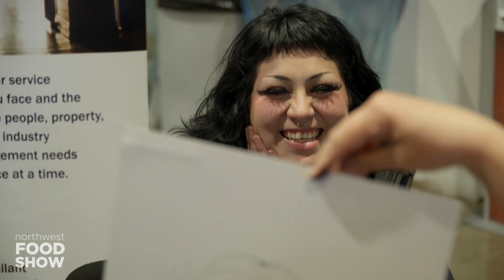Northwest Food Show: The Pacific NW's largest foodservice show!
Touch, taste, and try new food service solutions from vendors based in the Northwest and beyond. With two full days of exhibitor immersion, buyers and influencers come to explore products and services aimed at helping their food services businesses thrive. While at the Show, explore the latest industry trends to improve your business in peer-to-peer interactive sessions at the new Trends Center. Explore alcoholic beverage and bar products in this perennial favorite feature of the Show. See the freshest finds in the Emerging Products section of the Show floor dedicated to new and soon-to-be released products and services.